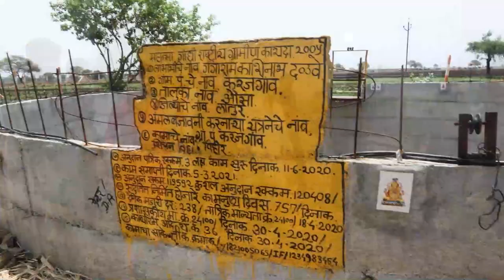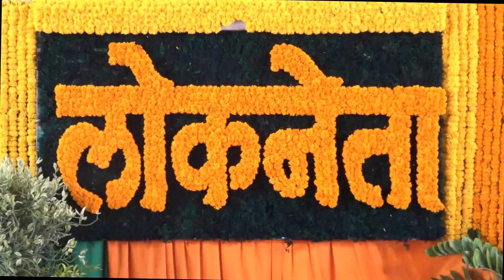लातूर जिल्ह्यात कार्यकर्त्यांनी ठिकठिकाणी केलेले स्वागत, शेतकऱ्यांच्या भेटी आणि संवाद...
लातूर जिल्ह्यात कार्यकर्त्यांनी ठिकठिकाणी केलेले स्वागत, शेतकऱ्यांच्या भेटी आणि संवाद...| देवेंद्र फडणवीस | 4 जून 2022